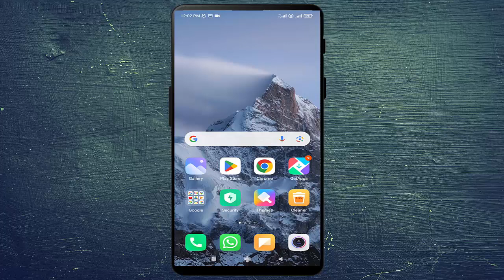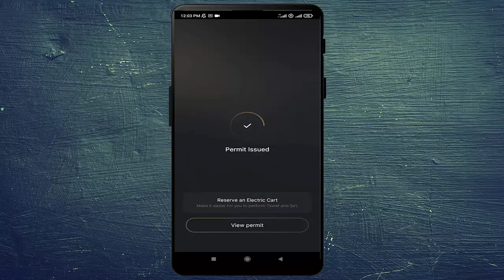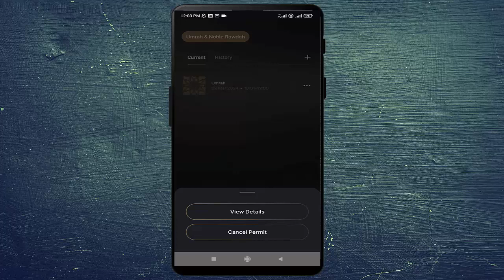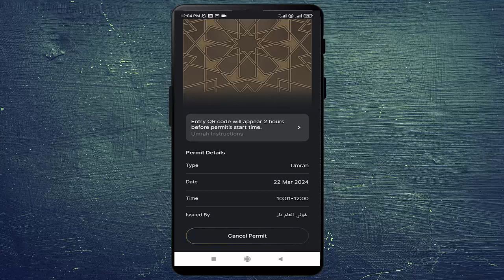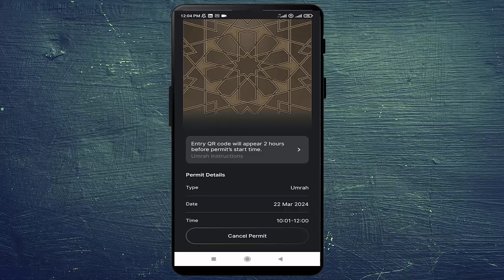Umrah Permit / Appointment book through New NUSUK App in Ramadan 2024 in Saudi Arabia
Umrah Appointment book in Ramadan 2024 in Saudi Arabia II Slots Available

Umrah ka appointment book karne ka tareeka nusuk application me
How to book umrah appointment in Nusuk Application 2024